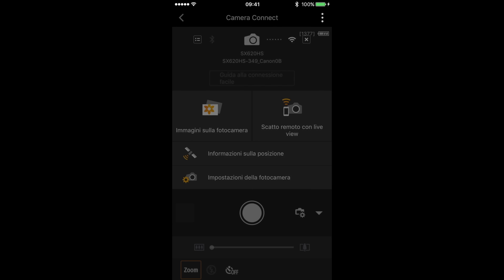Canon Powershot SX620 HS: fotocamera compatta migliore sul mercato per rapporto qualità prezzo